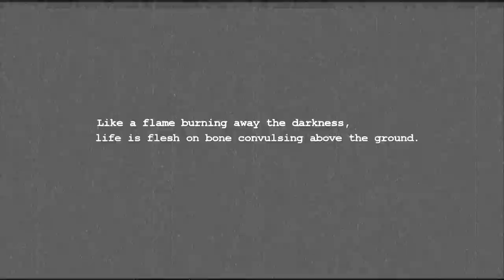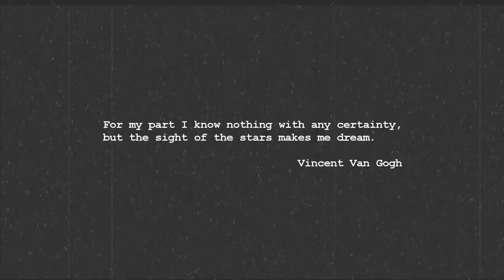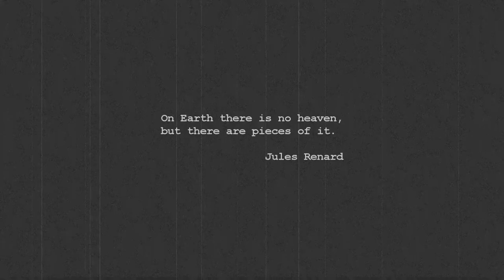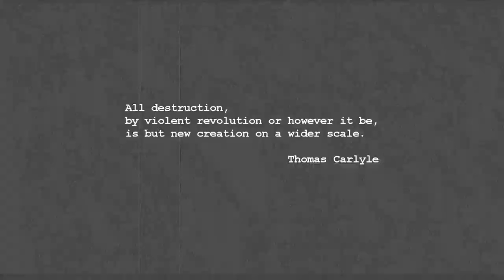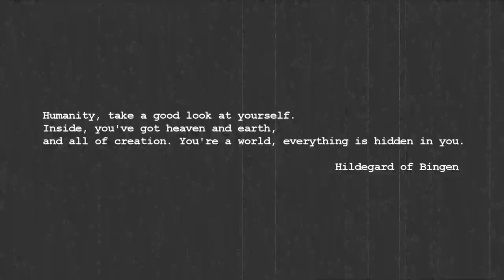Absolutely - Begotten (Official Video)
Inspired by E. Elias Merhige film, Begotten.

A song and music video by Absolutely, taken from the upcoming "Orthant" full lenght.

A production by Stay Absolute Records

Stay, Absolute